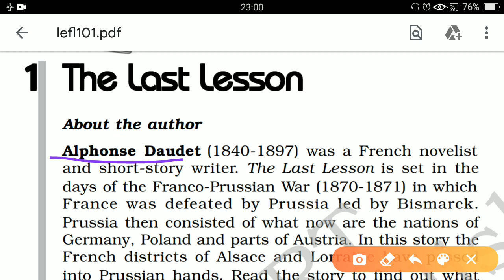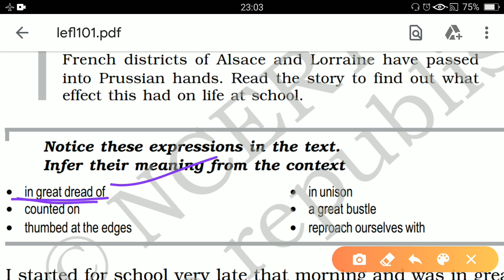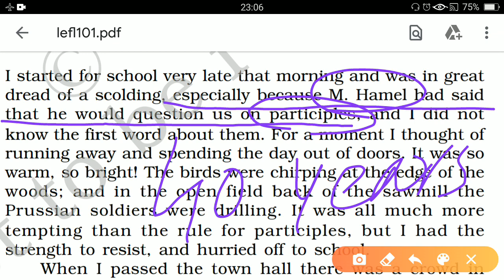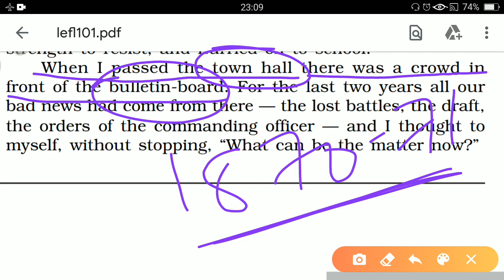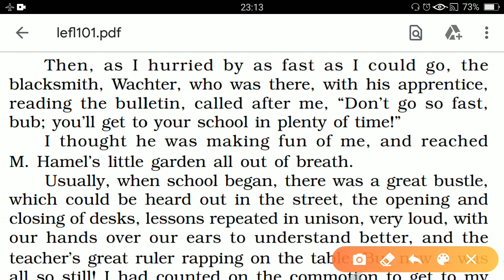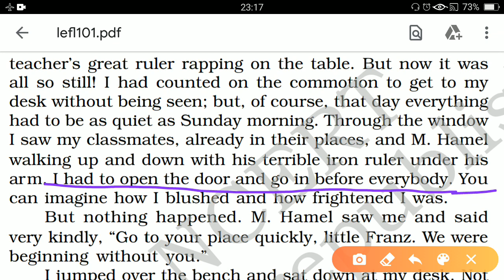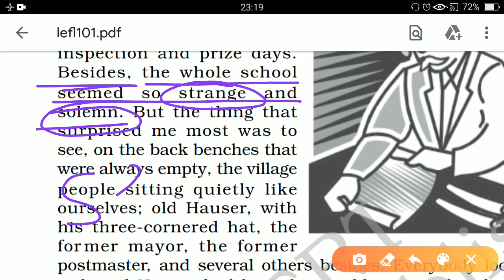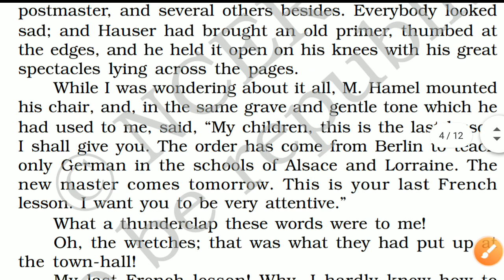The Last Lessons Explained In Hindi And English Part 1